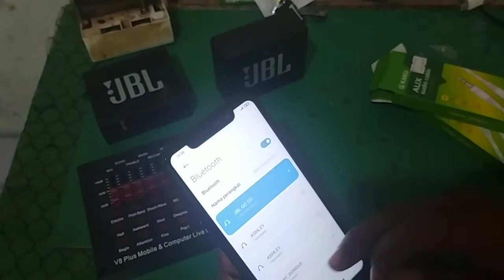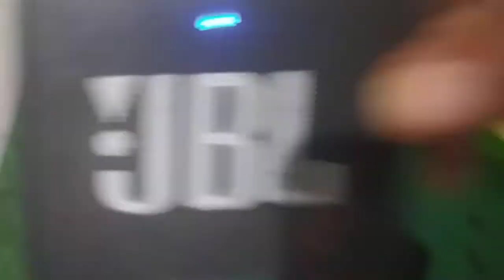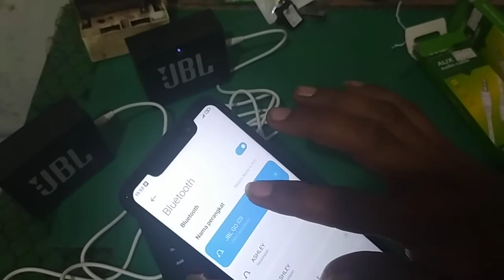cara koneksi sound card V8 plus ke speaker bluetooth JBL 2 unit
cara koneksi sound card V8 plus ke speaker bluetooth JBL 2 unit dengan kabel Jack audio 3,5